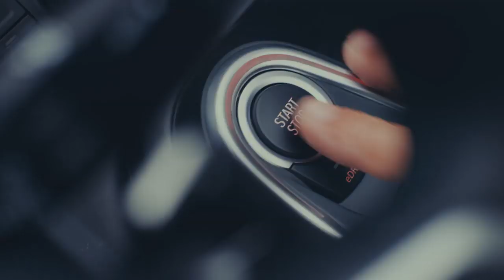01 THE RACE BEHIND THE SCENES – BMW i Motorsport